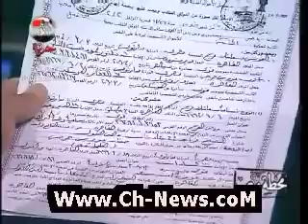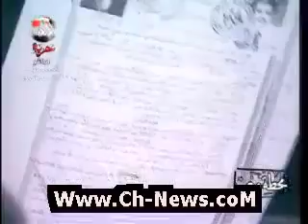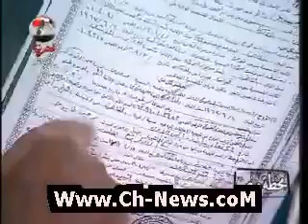قبطي يفضح تزوير عقد زواجه من مطلقة من الكنيسة ..معتز مطر انا أحب اللعبة الحلوة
فضيحة الطلاق في المسيحية مع معتز مطر  التحريف في دم القساوسة والنصارى ٢٦ يوليه ٢٠١١